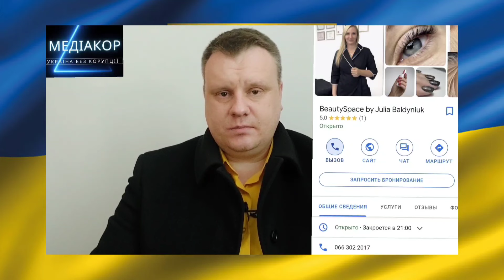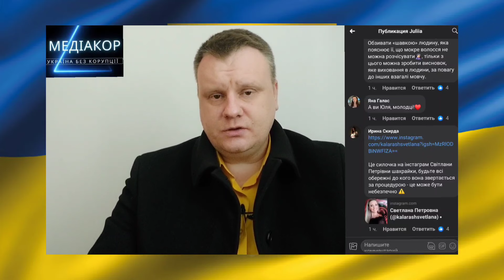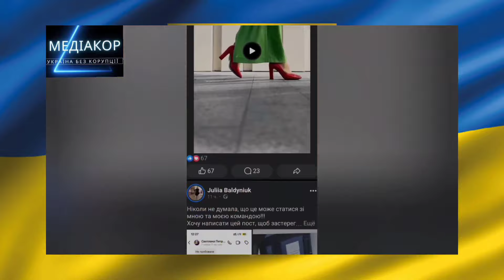Скандал у салоні краси! Спалили волосся хто кому винен!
Салон краси у Вінниці "Beauty Space by Julia Baldyniuk" потрапив у гучний кримінальний скандал. Власниця цього салону Юлія Балдинюк (Julia Baldyniuk) написала пост на своїй Facebook - сторінці Beauty Space - Julia Baldyniuk і визнала, що записувала клієнтку на диктофон без її згоди, чим скоїла кримінальне правопорушення передбачене ст. 182 ККУ. Далі мовою оригіналу: "Ніколи не думала, що це може статися зі мною та моєю командою!!! Хочу написати цей пост, щоб застерегти власників салонів та майстрів від такого клієнта, як Світлана! Записавшись до нас на процедуру МОДЕЛЮ( фарбування волосся) одразу написала, що волосся було перепаляне і відпало по довжині( скрін 1) під час фарбування на окиснику (3%) почало лізти волосся, яке було спаленим, майстер Анастасія запропонувала далі не фарбувати, але Світлана сказала продовжувати, бо так ходити вона не буде! Потім вона демонстраційно почала закатувати істерику і скандал, просила викликати швидку, при цьому наполегливо хотіла дофарбуватися….. Після освітлення та тонування ( як вийшло, кажу як є, бо з істериками не було витримано належного часу) Світлані було зроблено холодне відновлення волосся dr.Sorbie, яке коштує 2000 грн( за ці всі процедури звісно не було заплачено), звісно Світлана лишилась не задоволена! Також Світлані було запропоновано відходити курс по відновленню волосся, в якості компенсації, який вона відходила( відео докази є) 7 процедур (14000 грн) Хоча стан волосся після фарбування, такий, який був до….
Світлана повідомила, що вона хоче повторне фарбування( технологом), і коли вона почула, що треба буде заплатити за процедуру, вона чомусь дуже сильно здивувалась! Мова про перефарбування була, але не про БЕЗКОШТОВНЕ!!!Так що знайте, салони-то благодійний фонд! Також Світлана вимагала моральний ущерб з мого співробітника у розмірі 8000 грн ( ціну вона не називала, а примушувала називати мого майстра суму, а вона обере, яка їй підходить) Якось так!!! Звісно це не все, але відео докази є, записи на диктофон є, ми зустрінемося в суді! PS прошу звернути увагу на відео, де Світлана ( без шапки) виходить з нашого салону, ніколи ще не бачила таких щасливих людей, яким типу спалили волосся! Більше нічого пояснювати не буду, клієнти знають рівень нашого обслуговування!!!" - кінець цитати.
🛑Не забувайте про підтримку ЗСУ зараз це надважливо👇
💳KredoBank: 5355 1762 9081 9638
🛑У призначенні платежу обов'язково вказати "для ЗСУ" або "на одяг для ЗСУ"🇺🇦
Умови звернення до "МедіаКор" Звернення приймаються ВИКЛЮЧНО на електронну адресу: Звернення до якого не додані докази виконання умов щодо звернення залишаються без розгляду.